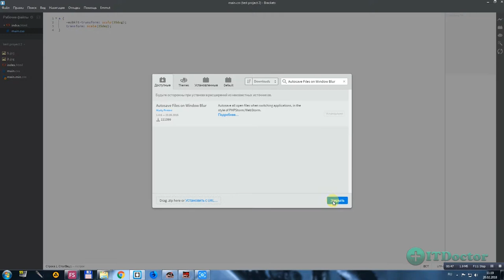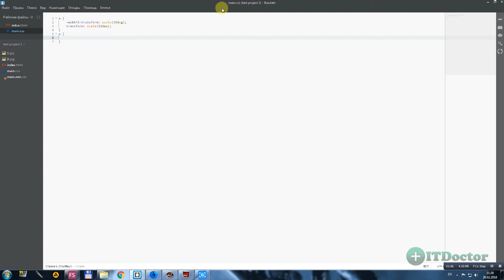#35 Плагин для автоматического сохранения файла, Видео курс по Brackets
Плагин для автоматического сохранения файла, Видео курс по Brackets. В данном видео мы установим плагин Autosave Files on Window Blur. Данный плагин будет сохранять все наши документы при сворачивании редактора Brackets. Автоматическое сохранение файлов поможет вам избежать неприятностей.

✔Советую посмотреть:
Ссылки на другие наши ресурсы: